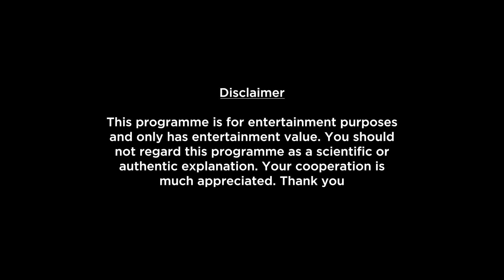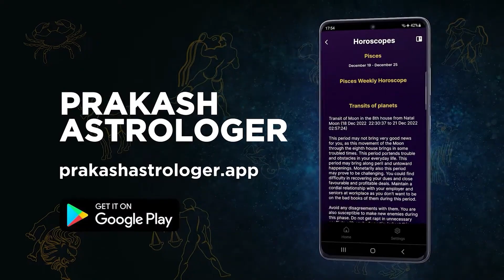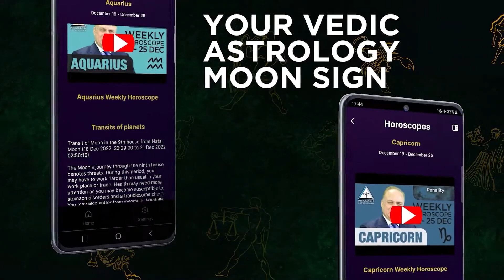Aries Weekly Horoscope Video For 18th March 2024 | Preview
Here is your 18th March Weekly Horoscope. In this video we will be covering your health, education, romance, relationship, career, job, profession and conclusion within this Weekly Forecast. Please note that this horoscope video is based on your Moon Sign and does not include Tasks, Precautions and Chanting.